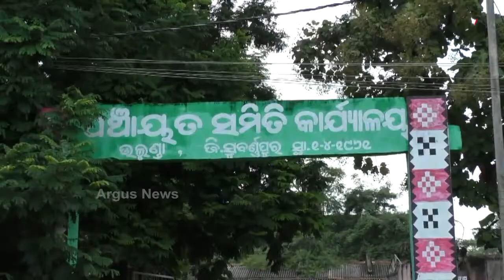ଅନ୍ଧାର କୋଠରୀ ଭିତରେ କଟୁଛି ଜୀବନ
ସବୁ ବାପା ମାଁଙ୍କ ସ୍ବପ୍ନ ଥାଏ ଘରେ ପୁଅଟିଏ ଜନ୍ମ ହେଲେ ବୃଦ୍ଧକାଳେ ସେମାନଙ୍କୁ ସାହା ହେବ । ହେଲେ ପୁଅ ଜନ୍ମ ହୋଇ ବଡ ହେଲା ପରେ ଯଦି ମାନସିକ ବିକୃତି ହୋଇଯାଏ ଏବଂ ତାକୁ ବନ୍ଦ କୋଠରୀରେ ରଖିବାକୁ ପଡେ ତାହେଲେ...